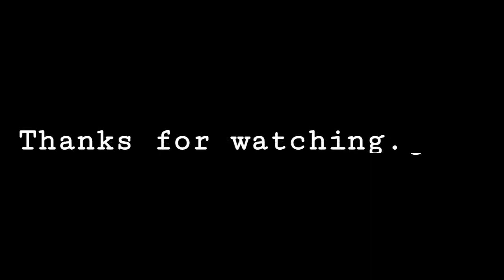"Aishite Aishite Aishite" Sudomemo MV (LilyCelebi)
Lil' vent-o boi.  It's a smol bean.  Don't worry about 'im.  :3

song: "Aishite Aishite Aishite" -- Kikuo (Mey Chan's male cover)
animation: LilyCelebi
characters: me and ma boi